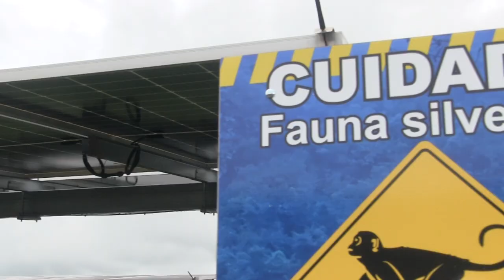Ecoparque solar Brisas en el Huila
En el Huila, Ecopetrol reafirma su compromiso con la transición energética y la reducción de emisiones a través del Ecoparque solar Brisas, generando 3 millones de kilovatios al mes y reduciendo más de 90 mil toneladas de CO2 al año.